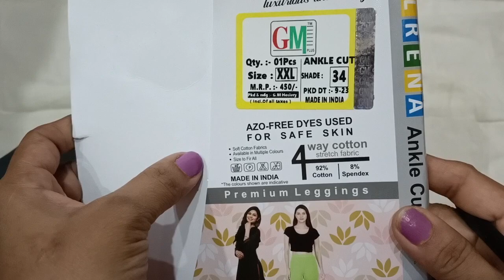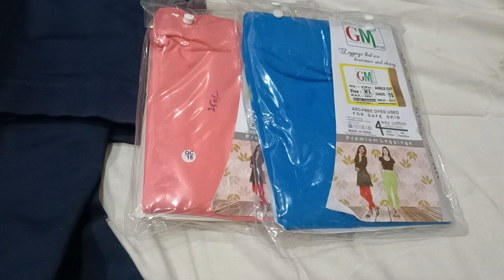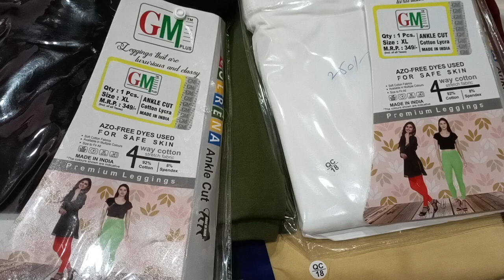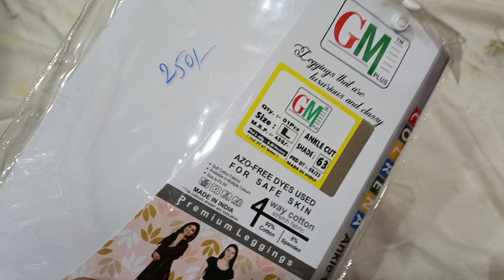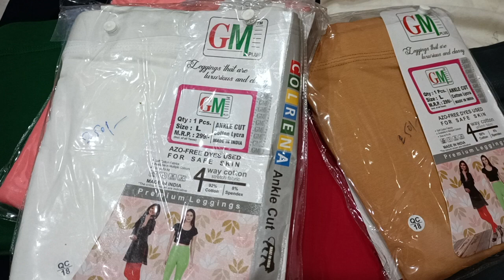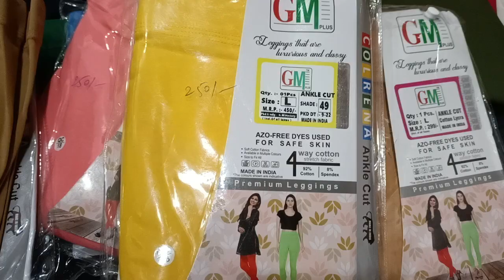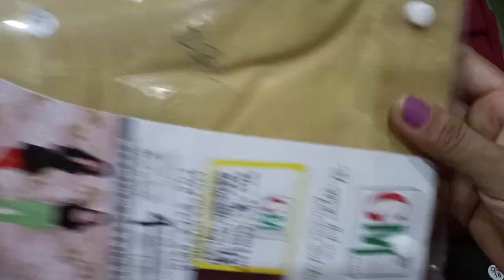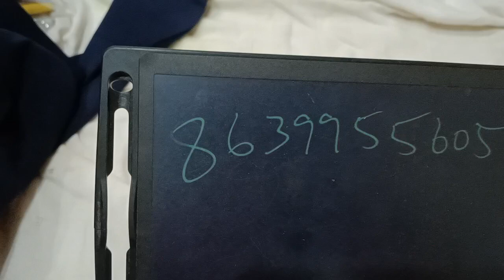GM Brand...Ankle Cut ...Offer Prices|| L..XL.XXL..Sizes#8639955605#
Hai everyone
watsapp num